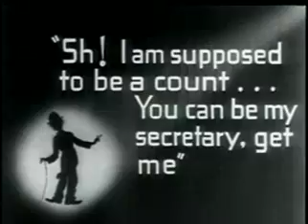Charlie Chaplin's The Count